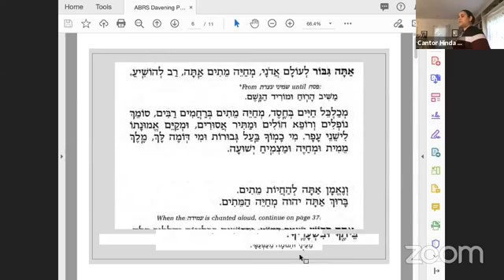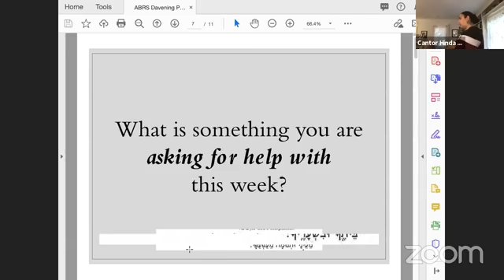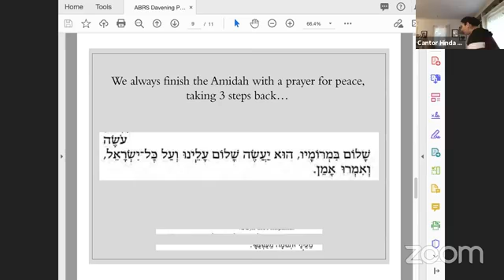Amidah - First Three Blessings